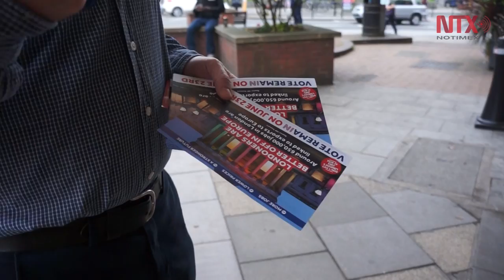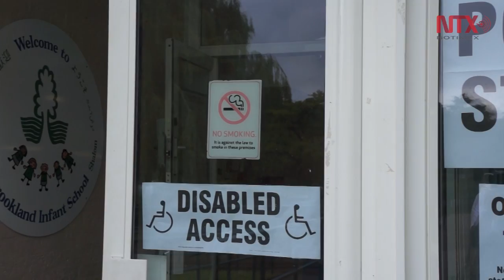Larga jornada electoral sobre futuro de Reino Unido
Millones de personas votan en el referéndum en Reino Unido para definir la salida o permanencia dentro de la Unión Europea